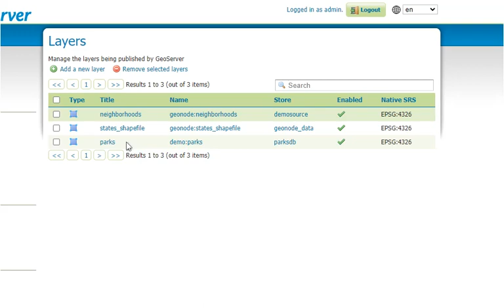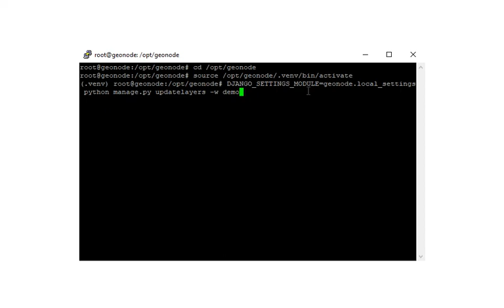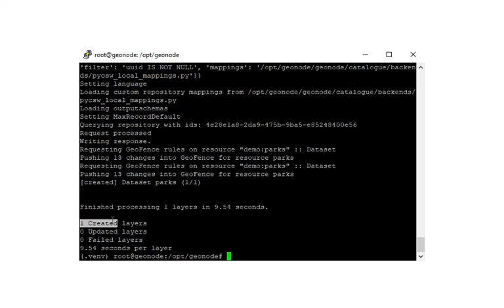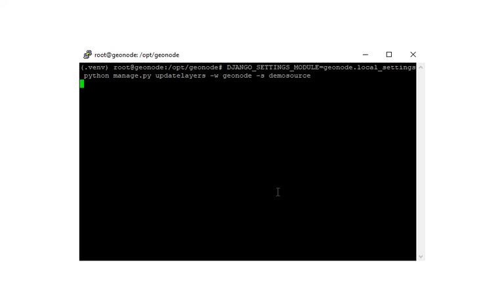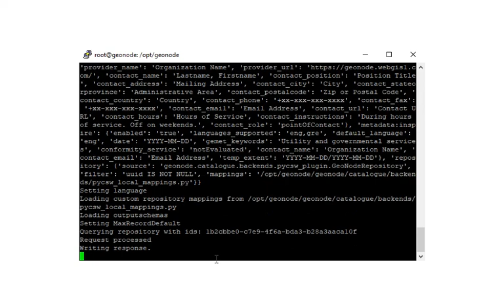GeoNode: Import Layers from GeoServer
This video covers how to import GeoServer layers into GeoNode.